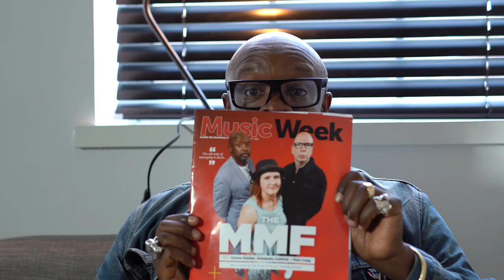Music Industry Tips w/ Kwame Kwaten: #1 - Artist Deals